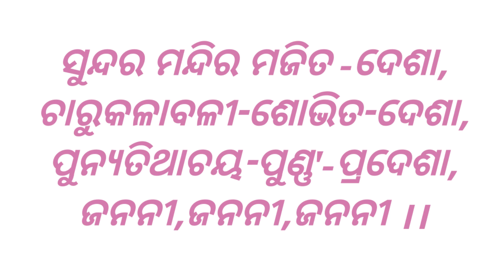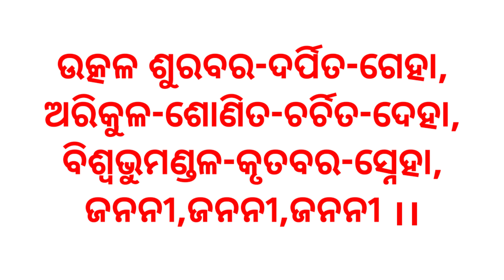bande utkala janani#utkala divas.